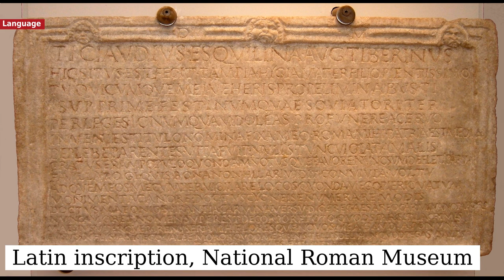Rome - Culture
Rome is an important centre for music, and it has an intense musical scene, including several prestigious music conservatories and theatres. It hosts the Accademia Nazionale di Santa Cecilia , for which new concert halls have been built in the new Parco della Musica, one of the largest musical venues in the world. Rome also has an opera house, the Teatro dell'Opera di Roma, as well as several minor musical institutions. The city also played host to the Eurovision Song Contest in 1991 and the MTV Europe Music Awards in 2004. Rome has also had a major impact in music history.

* Pictures are in the public domain.